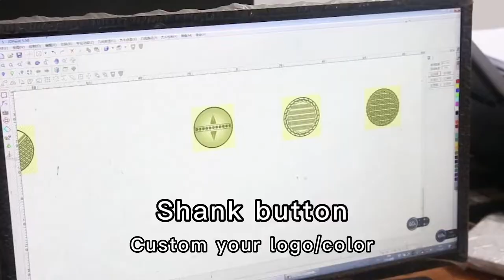coat button blazer button wholesale price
In order to make your suits or blazer even more classy all you need to do is add accessories.